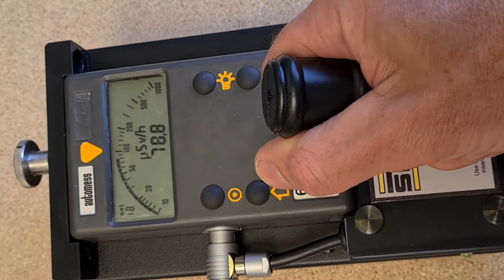ADK Contamination Simulation Probe | Safe Training Systems Ltd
Our ADK probe is designed to replicate the particular properties of radioactive surface contamination in that the simulant is designed to stay close to the surface being monitored, to be invisible to the naked eye and to remain sufficiently long for the training session to be completed.

The system is excellent for demonstrating the monitoring of radioactive cross contamination, strategically applied to touch points in a working area, the simulant can be traced spreading from worker to surface, instrument, clothing and other workers.